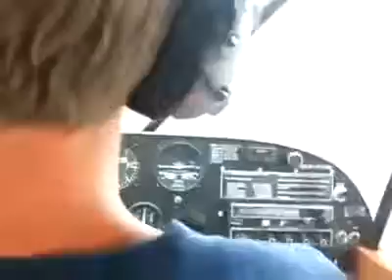Pilot Pretends to Fall Asleep while Flying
unexpected entertainment